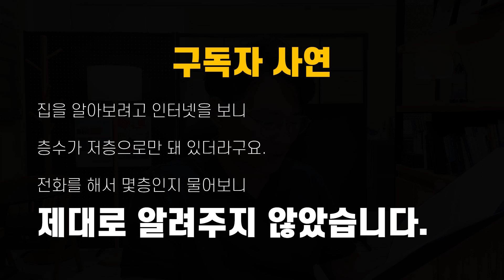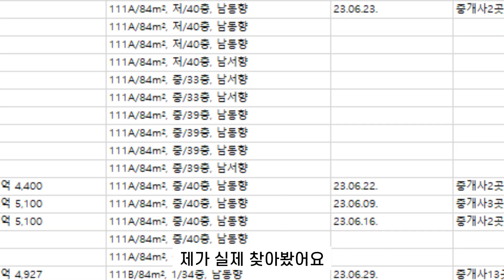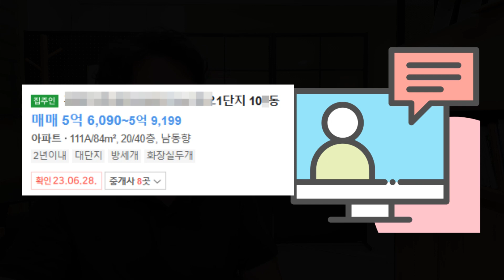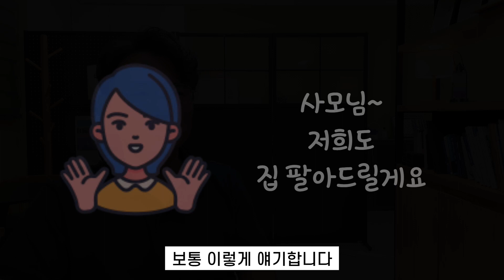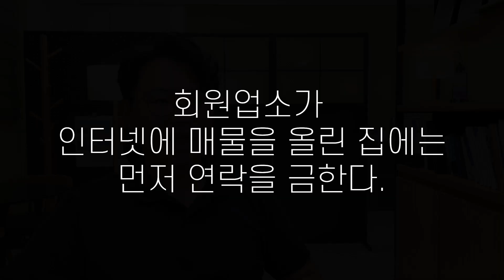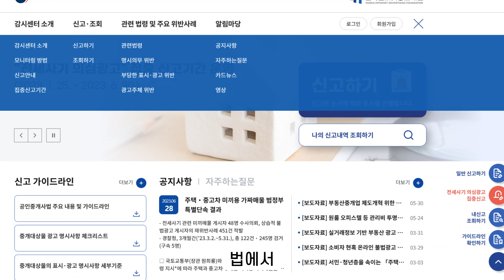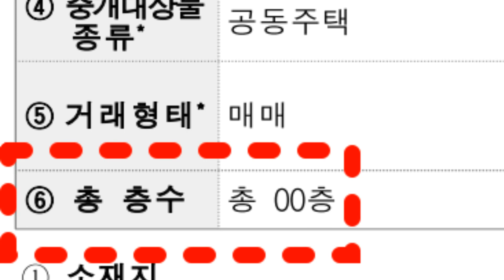아파트에서 절대 말 안하려는 3가지 이유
아파트 관련
부동산 매물 정보 사이트에서
이것 노출 안 시키려는 경우가 있습니다.
왜 그럴까요?